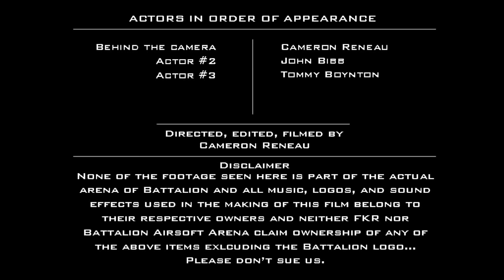Battlefield 3 | In Real Life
ReneauVideo Productions
A teaser trailer I created with a few members from my airsoft team, FKR, for Battalion Airsoft Arena located in Jacksonville Florida.

I previously uploaded this video to my airsoft team's channel titled as "Battalion Airsoft Arena | Teaser Trailer" and am now transfering it to my new channel.

If you liked the video please "like" and share it! It helps us out a lot!